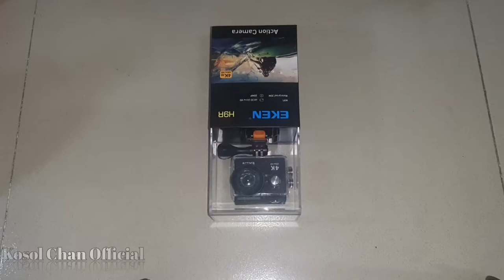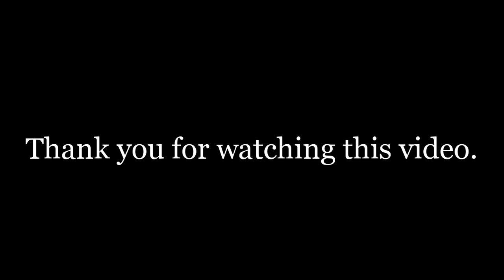Eken H9R Unboxing.